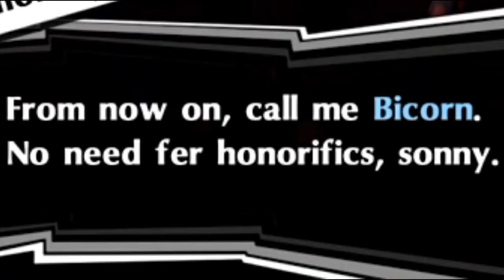PERSONA 5 ROYAL BUT ME AND FRIEND SAY DUMB STUFF OVER IT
Kawamommy is top tier waifu.

Use Code: HOMIECLARENCE in the item shop!

Did you catch the secret ahegao face?